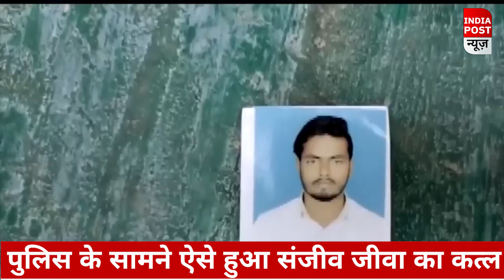Sanjeev Maheshwari Jeeva Murder: Lucknow Court में Mukhtar Ansari, Munna Bajrangi के शूटर की हत्या।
उत्तर प्रदेश की राजधानी 7 जून की दोपहर गोलियों की तड़तड़ाहट ( sanjeev jeeva shootout) से गूंज उठी.. यहां कैसरबाग कोर्ट में सनसनीखेज वारदात को अंजाम दिया गया है... कुख्यात अपराधी संजीव माहेश्वरी उर्फ जीवा की गोली मारकर हत्या कर दी गई है... वारदात को लखनऊ कोर्ट परिसर में अंजाम दिया गया है...  जीवा को कई गोलियां मारी गई हैं... खबरों के मुताबिक दो अन्य लोगों को भी गोली लगी है जिसमें एक बच्ची भी शामिल है... मुन्ना बजरंगी और मुख्तार अंसारी के करीबी गैंगस्टर संजीव माहेश्वरी उर्फ जीवा की हत्या करने आए हमलावर वकील के भेष में कोर्ट पर पहुंचे थे... इस घटना के बाद लखनऊ कचहरी में अफरा तफरी मच गई... वारदात के बाद कोर्ट में पथराव हुआ... पत्थरबाजी में कुछ पुलिसकर्मियों के घायल होने की सूचना है...